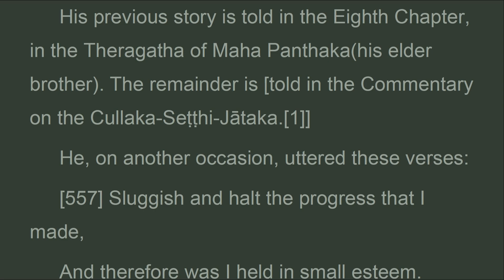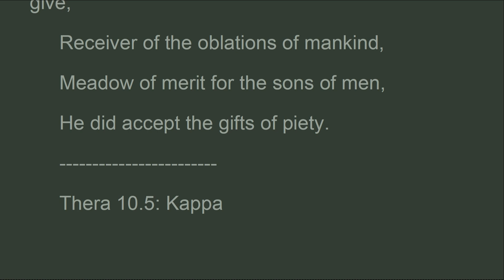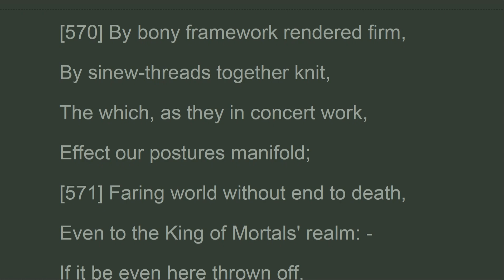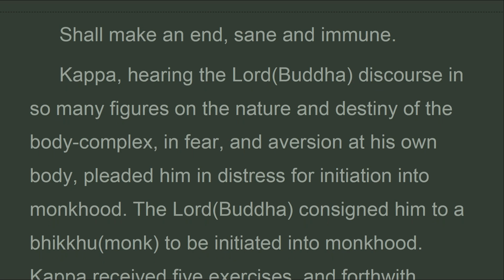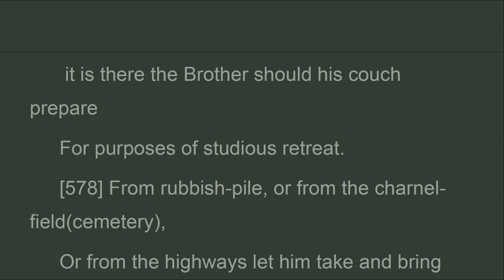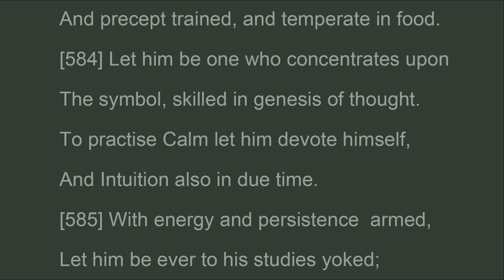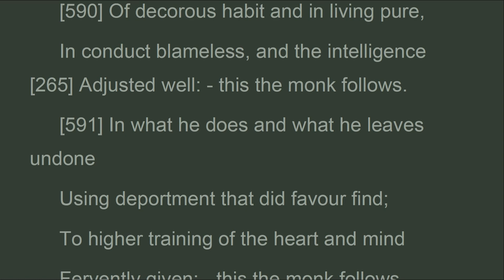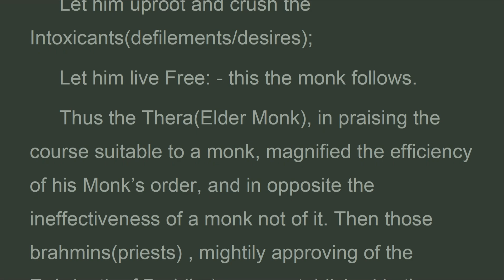CLT_P3_008_10B_Theragatha, Elder Monks, Khuddhaka Nikàya VOL 3, Mrs. Rhys Davids (Jan 2023)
Places of the forest, lone, remote, where sounds
 May hardly come, among these the earnest sage
 Should make his choice: - this the monk follows.
     And virtue, and much learning, and research
 To know how in themselves things really are,
 Grasp of the Truths: - this the monk follows.
     To meditate upon the Impermanence,
 And on the absence of all self, and on
 The sorrow, and in the world to find no charm
 To bind the heart: - this the monk follows.
     To meditate on Wisdom's seven arms,
 On paths to mystical potency, on   powers
 And forces five, and on the eightfold Path,

CLT
Collection of Little Texts.
Khuddhaka Nikàya.
VOL 3. Theragatha, Elder Monks
Chapter 10 : Ten Verses 233-239
Thera 10.4: Cula-Panthaka(236)
Thera 10.5: Kappa2(237)
Thera 10.6: Upasena, Vanganta's son(238)
Thera 10.7: Kappa3(239)

Video Lists